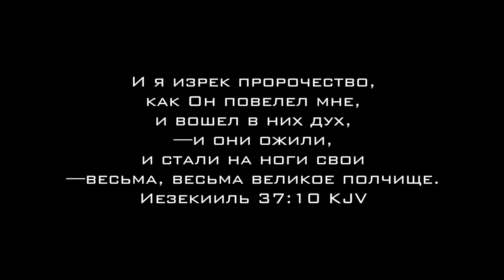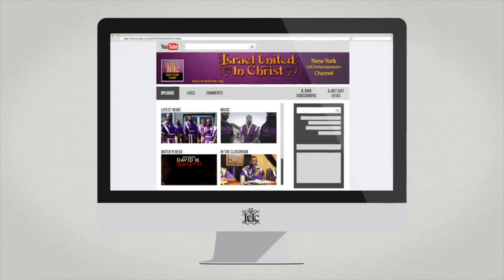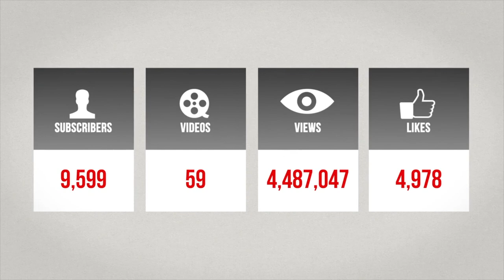Основные Законы Бога: Введение к Шабатe